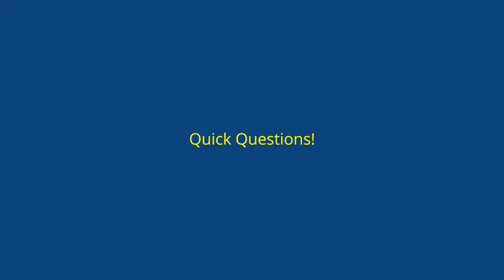FAQ #8: Quick Questions - Answered by the CAP Family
Check out this video to find out more in a fun and informative way!